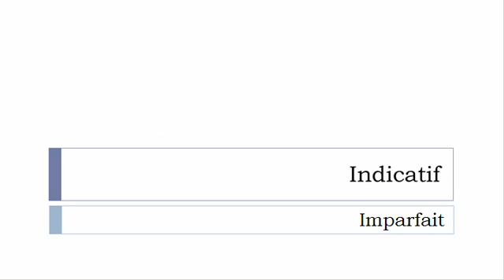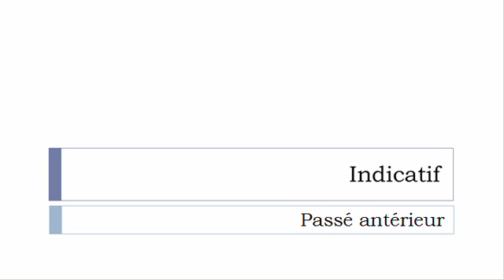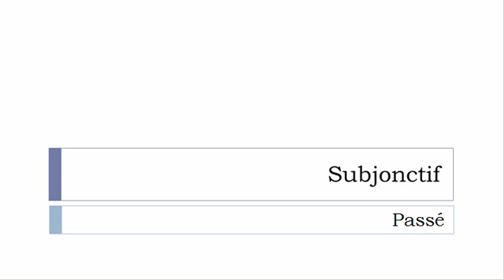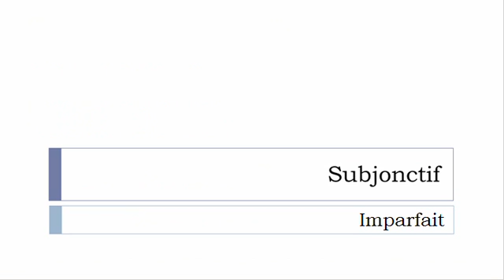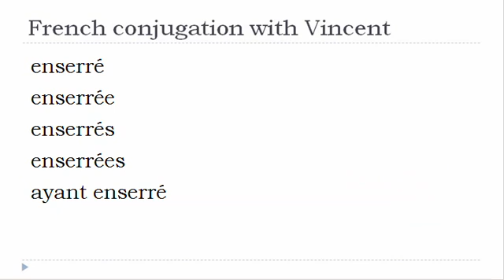French verb conjugation = Enserrer